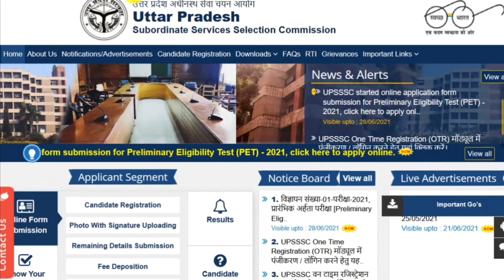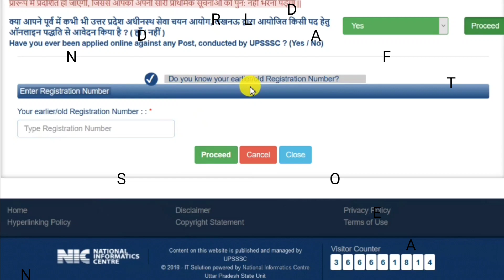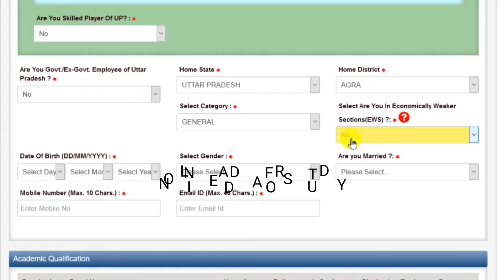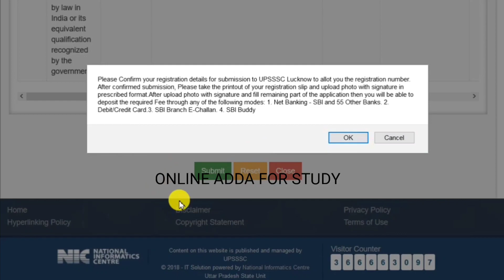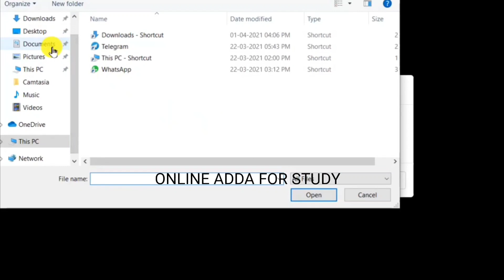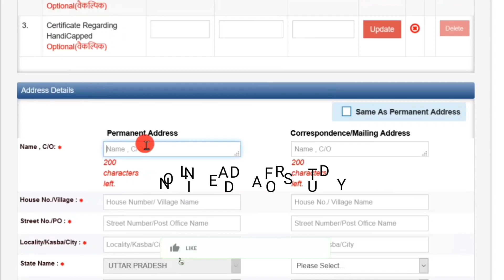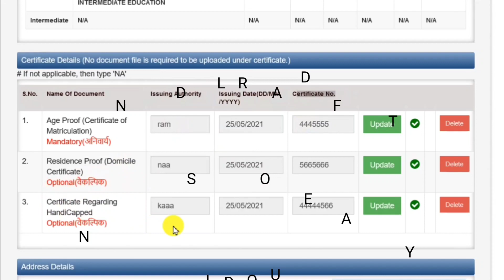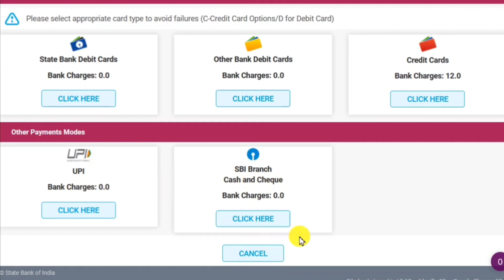UPSSSC PET Online Form 2021 Kaise Bhare ¦¦ How to Fill UPSSSC PET 2021 Online Form ¦ UPSSSC PET Form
UP Subordinate Service Selection Commission (UPSSSC) has Inviting Online Application Form for the Uttar Pradesh Preliminary Examination Test (PET) 2021. Those Candidates are interested in the Following Recruitment of UPSSSC PET 2021 Online Form & complete the Required Eligibility Criteria Can read the Full Notification and Apply Online for UPSSSC Preliminary Examination Test.

"FOLLOW ME"